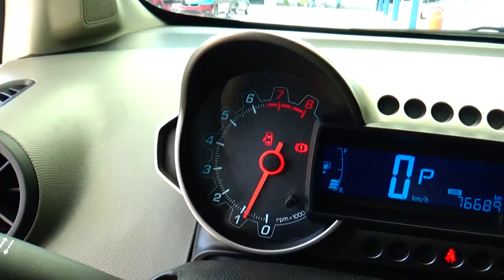Chevrolet / Sonic / 2015 - FS601726